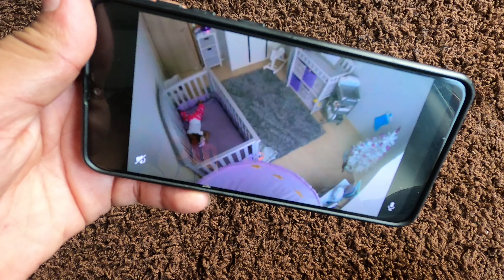Christmas Tree In Her Nursery!? | VLOGMAS DAY 9| DRE AND SADIE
*** NEW VIDEOS UPLOADED ON SATURDAYS ***

Hey Family! The holidays are officially here and so is the "Vlogmas" tradition. We are going to participate in posting a vlog'mas' video everyday until Christmas! Well, we're going to try! Hope you guys enjoy these vlogs - let us know what you think and what you would like to see! Check out this vlog where I spend the day putting up baby girl's Christmas tree in her room. See Seoul South Korea through us?! Happy Vlogmas!

With everything new happening in life, we want to document it for not only ourselves but for our family and friends as well. So much has changed and new adventures have come about. We have moved to a new country and want to take you all on our journey and show you life through our eyes! Being a young Black Military family living in South Korea has been such an adventure!

Cameras used:
•GoPro HERO8 Black
•Sony a5100

A. Brooks